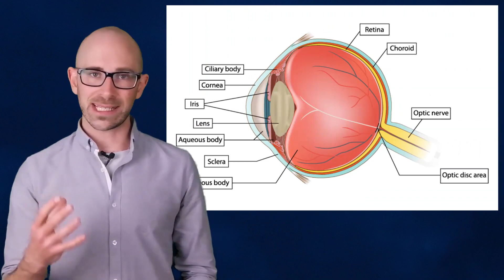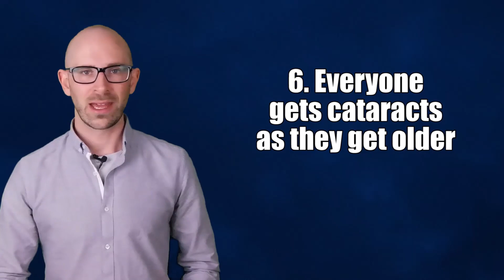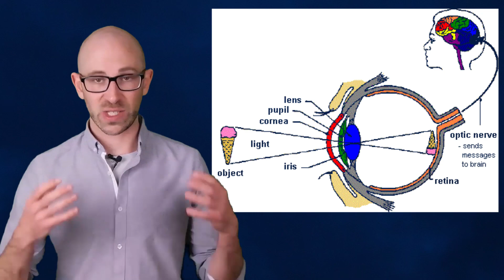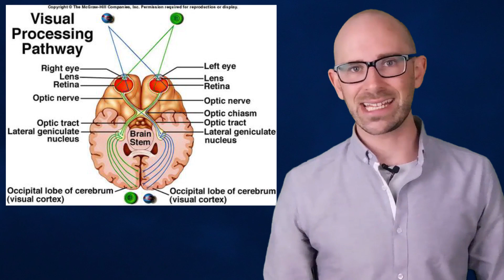Top 10 Things You Didn’t Know About Your EYES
Few people could argue that without our 5 senses life would be pretty dull. All our senses are extremely important but I think if you asked most people which sense would they least like to lose they would probably say their vision. As with most of our abilities, our vision is something that many of us take for granted. If you stop and think for a moment, you will realize that just about everything we do in our day to day life involves our vision. During this article I am going to try and see if I can get you to start thinking a little bit more about your eyes. Listed below is my top 10 list of weird and wonderful things you didn’t know about your eyes

Coming up:

10.  Everyone needs reading glasses as they get older
9.  The lens in your eye is quicker than any camera lens
8.  Your eyes are fully developed by the age of 7 years old
7. You blink approximately 15,000 times each day
6.   Everyone gets cataracts as they get older
5.  Diabetes is often first detected during an eye test
4.  You see with your brain and not your eyes
3. Your eyes can adapt to blind spots in your vision
2.  20:20 vision is not the best vision you can have
1. Your eyes water when they are dry

Source/Further reading: